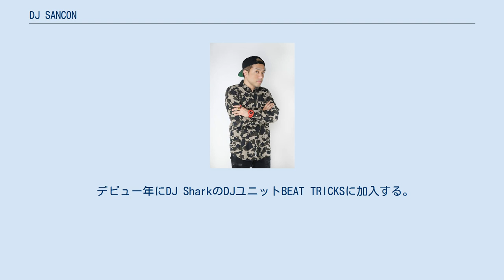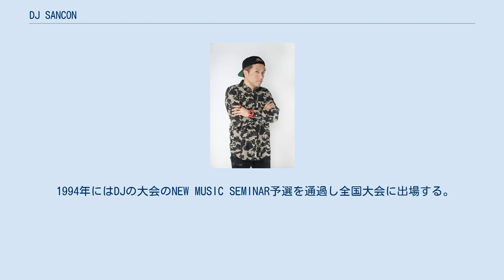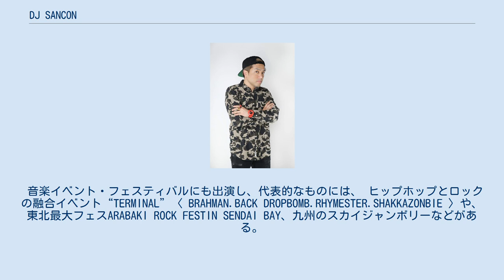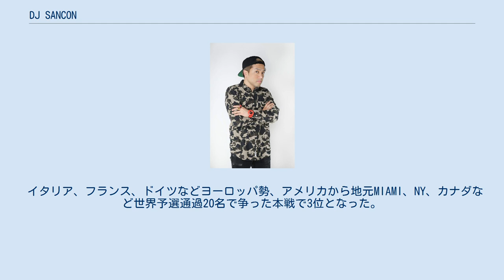DJ SANCON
DJ SANCON（ディージェー・サンコン）は、日本のDJである。
 京都発のDJチームBEAT TRICKSのオリジナルメンバーであり、自身がレジデントを務めるヒップホップPARTY「ESSENTIAL」は2020年で25周年を迎え、HIP HOP PARTYでは日本で一番長く開催しているPARTYである。
 京都出身。
 17歳の終わりにたまたま見たDJ大会のビデオでスクラッチに興味を持つ。
その時に流れてたHIP HOP音楽に興味をもちDJを目指す。
 18歳でDJ Sharkに弟子入り。
 20歳でクラブでDJデビューする。
 デビュー年にDJ SharkのDJユニットBEAT TRICKSに加入する。
 当時まだまだ認知されてないHIP HOPミュージックを広めるため、DJ Sharkと共に京都、大阪、滋賀で活動する。
 1994年にはDJの大会のNEW MUSIC SEMINAR予選を通過し全国大会に出場する。
 自身のDJとしてのキャリアを大きく飛躍させたのは26歳の時にBUDDHA BRAND率いるエルドラツアーで全国ツアーに参加、 2001年にはRHYMESTER 『ウワサの真相』のクラブツアーに参加が上げられる。
 その後東京でのレギュラーDJ活動も始まる。
 2009年よりNYにも活動の幅を広げてPARTYに参加。
 現在DJとして京都を中心に国内、ニューヨーク、ボストン、カナダなどの海外で年間100本を超えるPLAYをする。
 クラブDJ以外にはライブDJとしても活動しており、 男性R&BコーラスグループFull Of Harmony、2007年にはKOHEI JAPANのライプDJとして参加した。
 音楽イベント・フェスティバルにも出演し、代表的なものには、 ヒップホップとロックの融合イベント“TERMINAL”〈 BRAHMAN.BACK DROPBOMB.RHYMESTER.SHAKKAZONBIE 〉や、東北最大フェスARABAKI ROCK FESTIN SENDAI BAY、九州のスカイジャンボリーなどがある。
 現場での活動以外にも、オリジナル曲制作やα-STATIONエフエム京都ラジオでも番組を担当。
 地元京都の伝統的な行事にも参加しており、成人式式典でのDJプレイや、長岡天満宮節分祭へのゲスト出演などがある。
 2011年3月8日アメリカマイアミのCONVENTION CENTERにて開催されたMIAMI WINTER MUSIC CONFERENCE 2011(WMC 2011)DJ SPIN-OFF BEAT MATCHING部門に出場。
 イタリア、フランス、ドイツなどヨーロッパ勢、アメリカから地元MIAMI、NY、カナダなど世界予選通過20名で争った本戦で3位となった。
 2015年京都発HIP HOPユニットTRI4CE (トライフォース) を13ELL (ベル)、Dodge Noledge（ダッジナレッジ)と共に結成した。